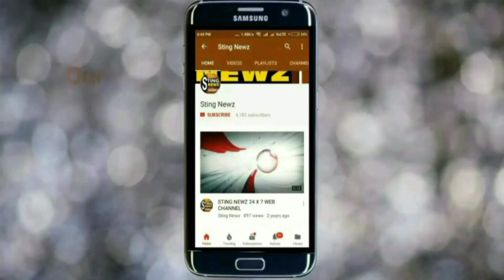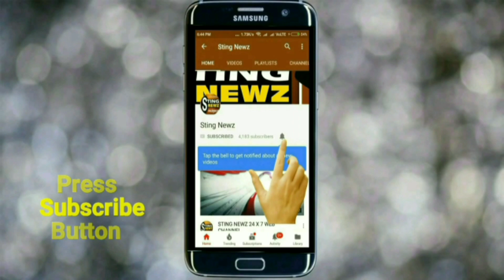পার্টি চাইলে আমাকে তাড়িয়ে দিক, বিস্ফোরক মন্তব্য সব্যসাচী দত্তের